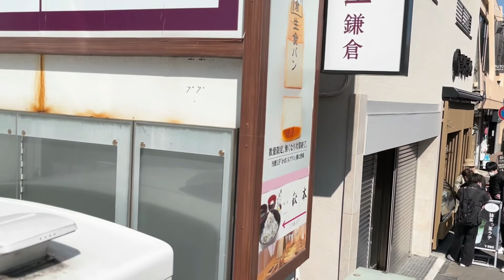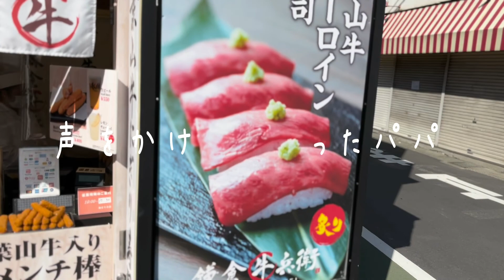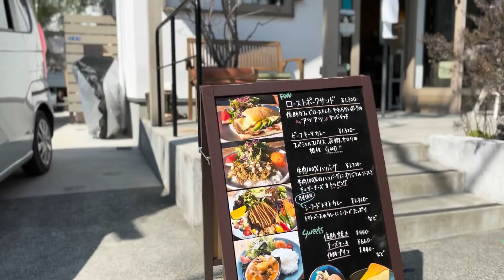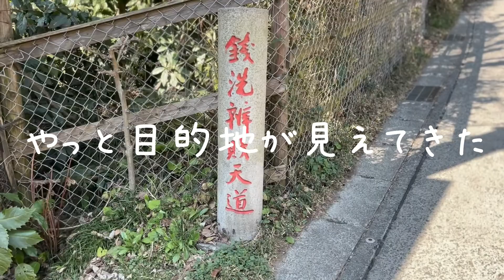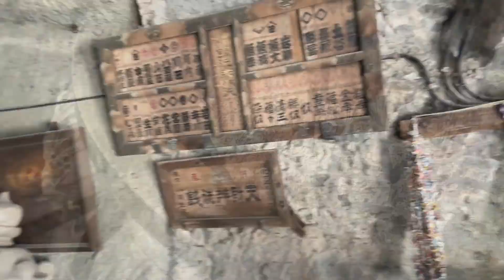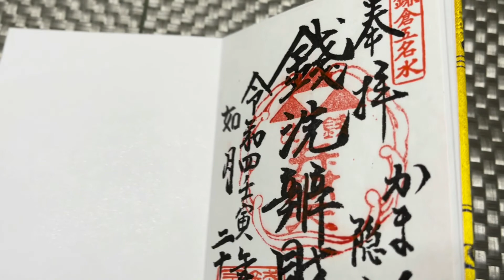愛犬と鎌倉に修学旅行へ行ってきたよ🐶小町通り→銭洗弁財天⛩鎌倉の魅力満載【犬vlog】kamakura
大人になると修学旅行先ってまた行きたくなりませんか？
そんな方へお薦めしたい、古都鎌倉へ修学旅行気分に浸っていただける
内容となっています。最後にお薦めグルメをご紹介致します‼️

‹‹お薦めお出かけ動画››